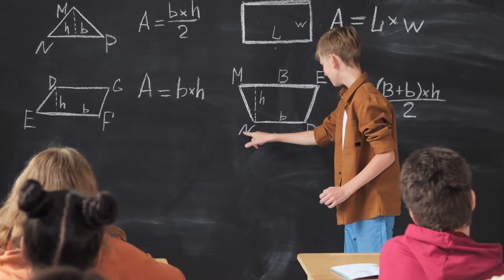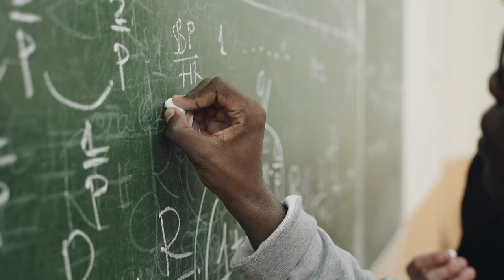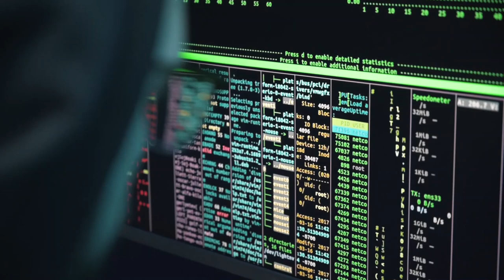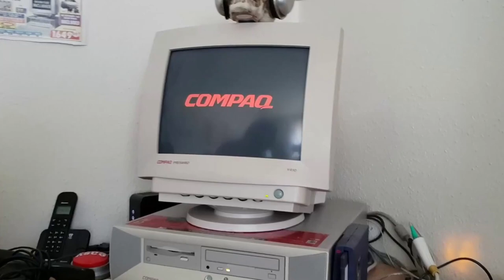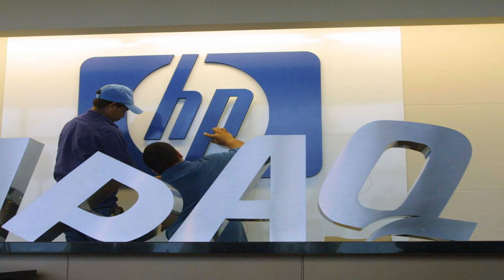The Surprising Career of Elon Musk Before Tesla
If you're curious about the path that led him to become one of the world's most successful entrepreneurs, then this video is for you. We will take a look at his journey, from his early days as a computer salesman to the founding of tesla and more.

Welcome to 'Money Spot' Official YouTube Channel.

Money Spot has the vision to unveil the real world ways, methods and techniques to manage wealth by using advanced financial products, which will help the viewers to get ideas about managing wealth and making money.

This channel also aims to protect investors from stock market scams/ traps and to spread awareness among investors about the right approach to invest in the stock market. We will also guide you on what are the most common mistakes that beginners make and help you avoid these mistakes by giving you practically useful solutions.

Money Spot has the vision to unveil the real world ways, methods and techniques to manage wealth. It is revealed how one can earn money by opening a savings account, invest in stocks, bonds, gold and silver. The video also teaches one on how to start a business and get loans.

In this video, I am going to share with you the vision of Money Spot, the ultimate financial authority and wealth management company that wants to teach you about the real world ways, methods and techniques for managing your wealth.

Learn how to take control of your finances and start making money without ever needing to work again. Our team of experts has put together a step-by-step system for helping you change your life and build wealth.

From working from home to making money blogging. I'm going to show you how to make more money, work fewer hours, and have the freedom you deserve!

Still spending hours online to make money? In this video, I'm going to show you how to get paid for your opinions, be a moderator for an online community, and more. I'll also share some of my favorite ways to earn extra cash.

In this video, I'm going to show you how to make money online and get paid in less than an hour using Instagram.